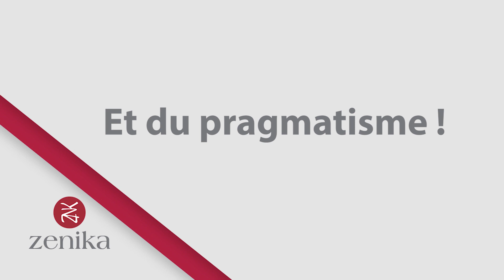L'accompagnement Agile | Zenika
On entend souvent parler d’agilité et de ses métiers, tel que celui de Coach ou encore de Scrum Master, dont le rôle est d’accompagner des équipes ou des organisations vers un fonctionnement agile. Mais en quoi consiste l’accompagnement agile ? Marc et Pierre nous montre le chemin :)